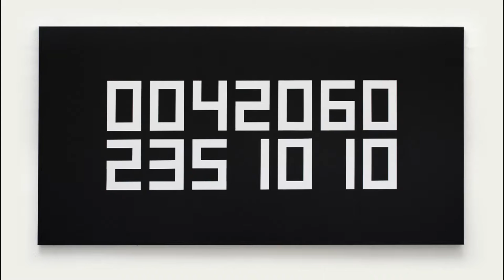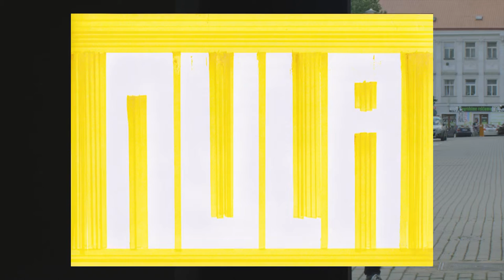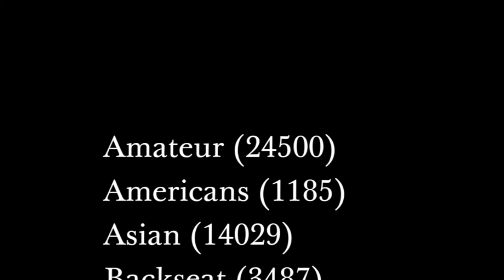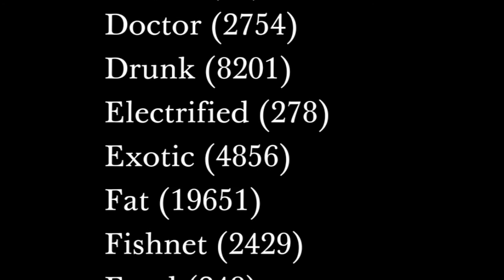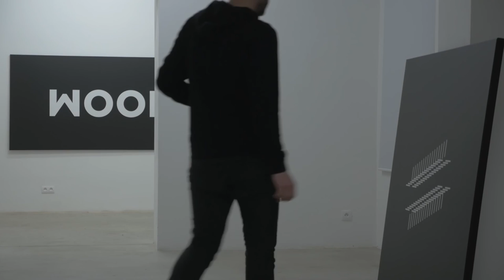Jan Šerých profile